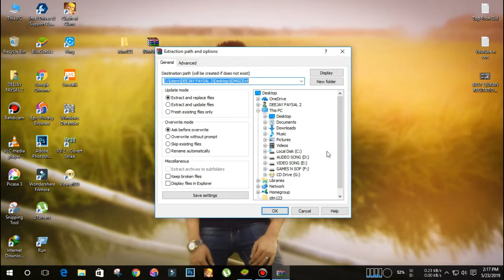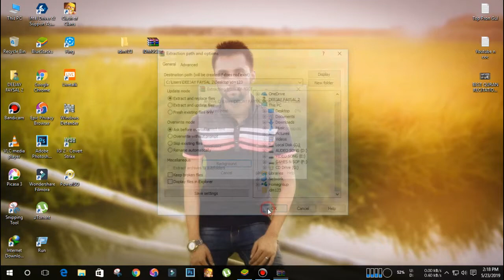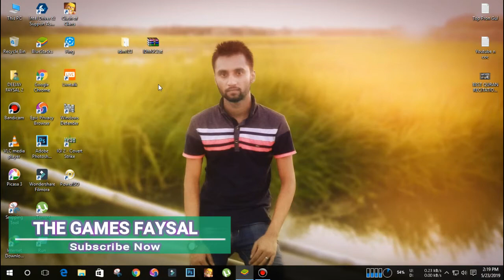How to Add IDM Extension to Google Chrome Browser Manually 2019 New Method